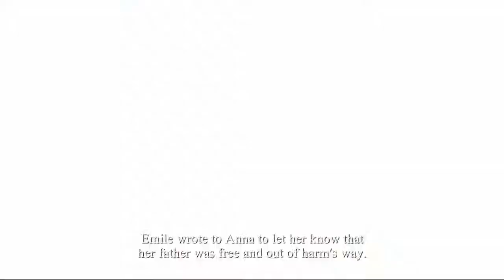Valiant Hearts: The Great War - Ep12 - Leg Pulling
Too bad no one's telling jokes.

Valiant Hearts is a puzzle-based adventure which based on The Great War; taking player through the battle through the story of four characters. Playable characters include Frenchman Emile, his German son-in-law Karl, American soldier Freddie, and Belgian nurse Anna. The game is comprised into four chapters split into several sections, with each section requiring the player to clear an objective in order to progress through the story. There are also some special equipment each character has. Emile can dig through soft ground, Freddie cut through wire, and Anna is able to treat patients for injuries. Additionally, players are accompanied by a dog named Walt, who is able to do actions such as squeezing into small areas; fetching certain items, and activating switches.